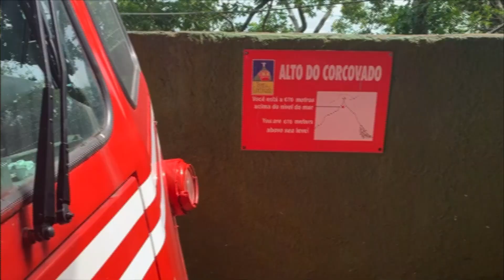Brasil 2017 Corvocado & Christ the Redeemer